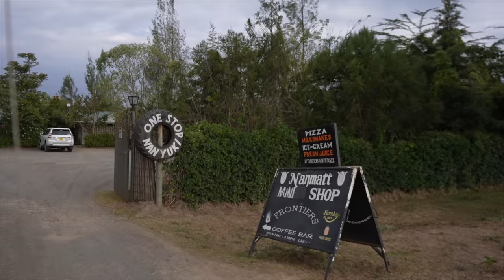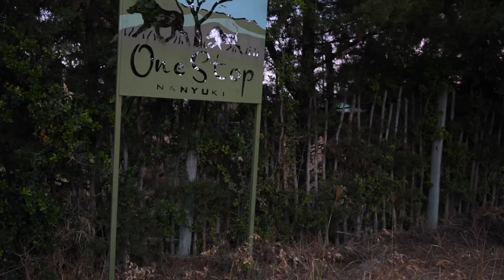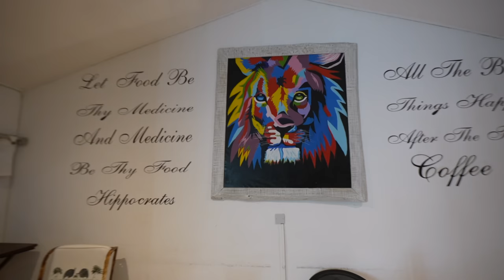Camping Around Kenya for the FIRST TIME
We bought camping gear on a whim one evening and decided to leave for a few days the following day. So we packed our Land Rover with a tent, mattress, grill and some food and water and left our house in Nairobi for a not so planned camping adventure.

First stop of this mini series is One Stop Nanyuki where they have small cottages and of course a camping ground. Even though it was a little chilly overnight, we slept amazingly. Plus they have a restaurant with good pizza, stores, soccer field and so much more.

Chapters:
0:00 Let's Hit the Road
1:39 Setting up the Camp for the First Time
4:50 Camp Setup Tour
5:30 One Stop Nanyuki Tour
7:34 Camping Dinner
9:03 First Camping Night
9:47 Time to Pack Up
11:35 Next Episode Preview